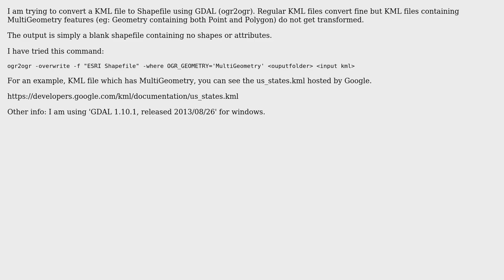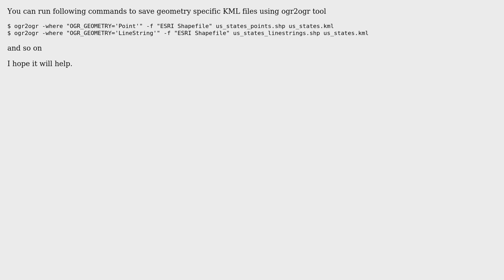GIS: KML to Shapefile using GDAL (LIBKML) - MultiGeometry data not transforming (3 Solutions!!)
GIS: KML to Shapefile using GDAL (LIBKML) - MultiGeometry data not transforming

With thanks & praise to God, and with thanks to the many people who have made this project possible! | Content (except music & images) licensed under CC BY-SA | Music | Images & others | With thanks to user Kshirsagar Naidu user Farhat Abbas user Antonio Falciano user Andre Silva user AndreJ and the Stack Exchange Network Trademarks are property of their respective owners. You are responsible for your own actions.